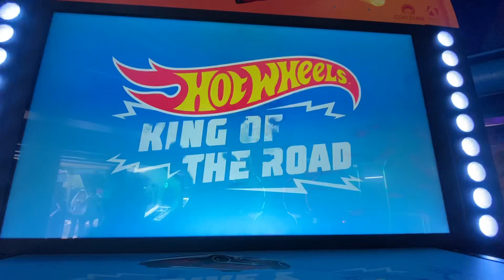I reached 300 coins in Hotwheels king of the road in xscape!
This is a clip from my Playing Hotwheels king of the road for meowth in xscape video. I did the impossible, but I finally managed to reach 300 coins in Hotwheels king of the road! I’m pretty sure that almost nobody has reached 300 coins in this game before, because normally, the high score is around 200 coins. I beat 300 coins 4 times! (But not in a row)

I don’t think the high score jackpot goes any higher than 300 coins, because it stays at 300 coins when I went for another session.

I guess you can call me the king of the road!